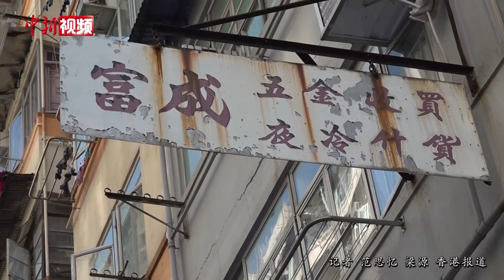香港佐敦封区第二日：预计两三千人去向未明须追踪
香港油麻地佐敦一带地区持续暴发疫情。1月23日凌晨4时，香港特区政府宣告，将区内约5万平方米的片区划为“受限区域”，要求区内人士须留家接受强制检测，目标在48小时内完成行动。1月24日是封区第二天，中新社记者在佐敦油麻地一带看到，区内街道已基本没有民众走动。据现场工作人员介绍，大部分区内居民已完成检测，但仍有约两至三千名居民去向不明。